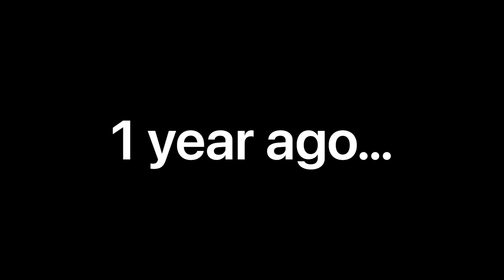How LeBron reacted to Russell Westbrook BRICK late in the fourth quarter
Channel Manager/editor

Funniest group ever